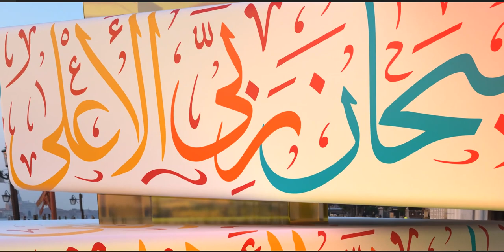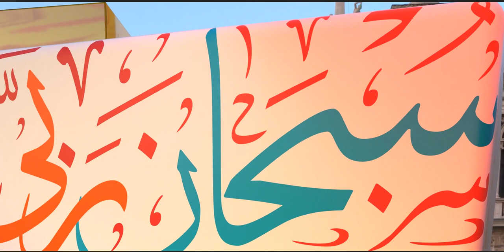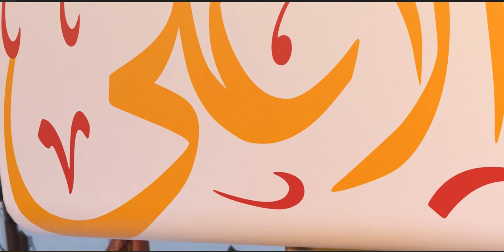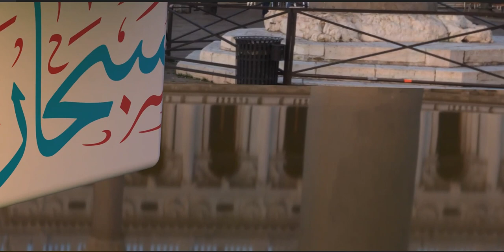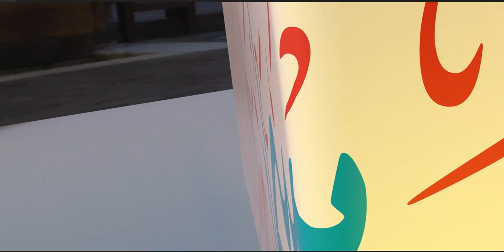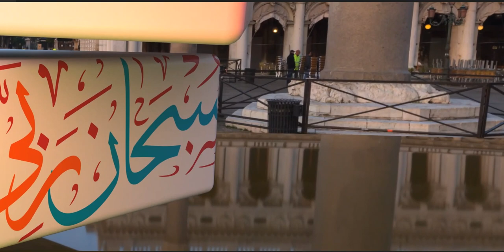Qur'an is the central religious text of Islam, believed by Muslims to be a revelation from God.